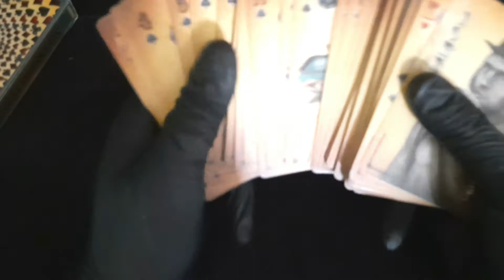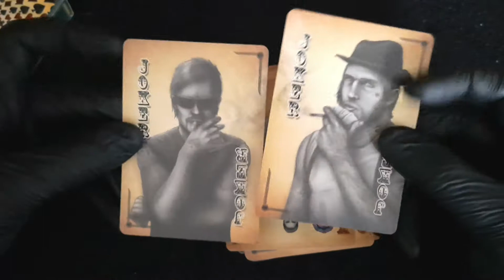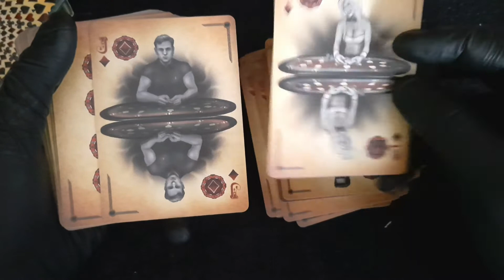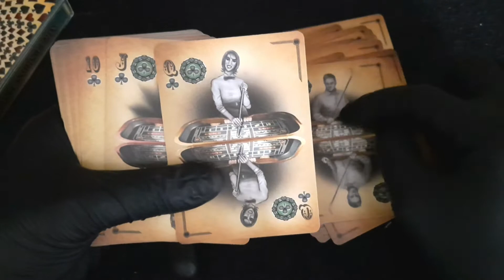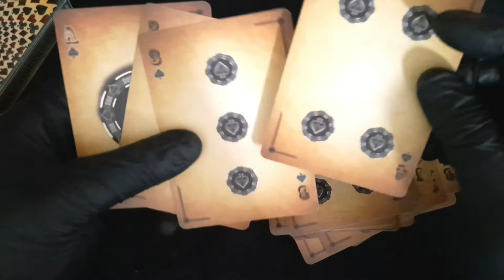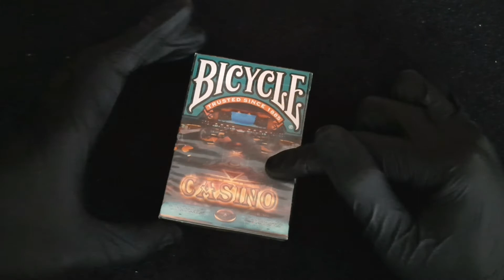Bicycle CASINO - Review bài tây ảo thuật // review playing card // khoalivery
☆Nếu bạn có đam mê với bộ môn ảo thuật thì hãy mau chóng nhấn đăng ký kênh và bật nút chuông thông báo để xem những video biểu diễn , hướng dẫn mới nhất của mình . Cảm ơn bạn rất nhiều !
☆Nếu có thắc mắc hay nhận xét về các trò ảo thuật của mình hãy bình luận phía dưới để mọi người cùng thảo luận nhé !